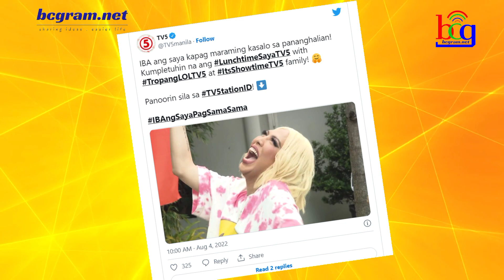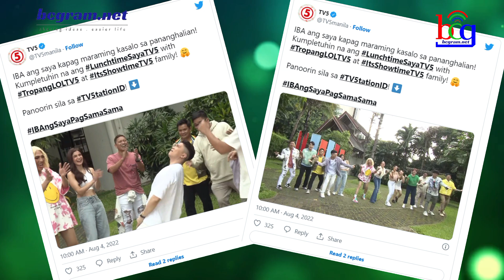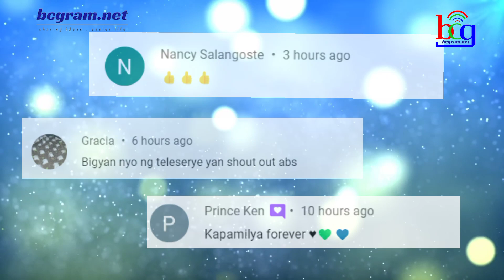TV5 MAY INILABAS NA BAGO! ABS-CBN FANS NATUWA!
Mas lalong ikinatuwa ng nga Kapamilya fans at supporters ang latest na kaganapan sa TV5 kapatid network matapos na may ilabas na bago kaugnay sa kanilang istasyon.